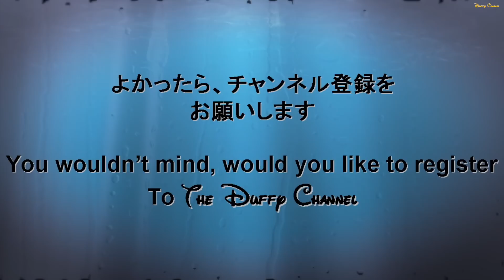ºoº [ ミニーのトロピカルスプラッシュ 2016 チップ ] 東京ディズニーシー ディズニー・ サマーフェスティバル チップとデールが上陸！ ザンビーニレストラン前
[動画]
ディズニーシーのサマーフェスティバルで行われているハーバーショー、ミニーのトロピカルスプラッシュの様子です。
ミッキーはミッキー広場、ドナルドはリドアイル、グーフィーはヴィラドナルド前、チップはザンビーニレストラン前、デールはバケーションパッケージエリアへと上陸してきます。

[見所]
ホセとパンチートも参加する今年のトロスプではバナナダンスもリニューアルしてより盛り上がりが増してます！
とくに「ヘイヘイバナーナ♪」のシーンはテンションが最高潮になりますよー

[内容]
トロピカルでラテンなノリのフェスティバルが今年も開催！
ディズニーの仲間たちと一緒に盛り上がる、東京ディズニーシーならではのサマーフェスティバルで最高にはじけよう！

[English Post]
This video is Disney Summer Festival "Minnie's Tropical Splash" at Tokyo SEA.
You can see Japanese style summer festival with a lots of water!!